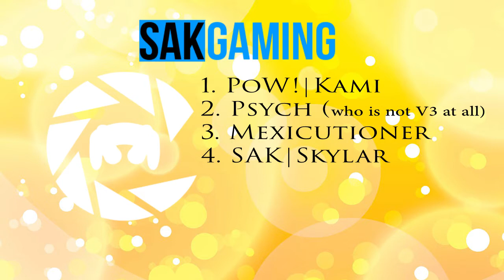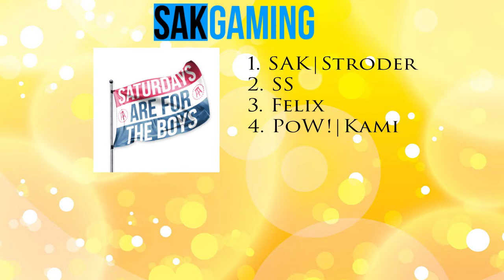DSW23 ft TD Savage on Skylar for PR?!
The premiere news source for all things Smash 4 in the Arizona community! If you have anything you'd like mentioned in next week's episode, let me know!

Bracket links!

Content thanks to SAKGaming as well as Super Smash Jacks and Tucson Smash 4! Please hit them up and support AZ Smash!

Music for results: Bianco Hills - Super Mario Sunshine
Music for interview: Main Theme Guitar - Luigi's Mansion